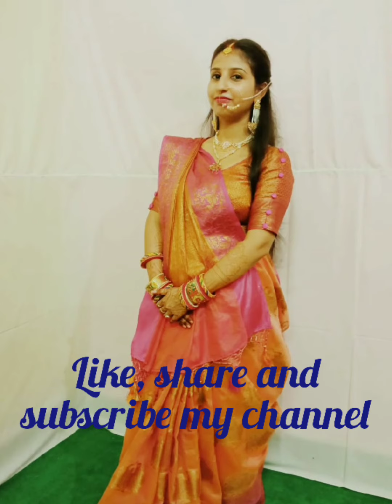Teej 2021 Part-1 video/ Teej Vlog / Teej mehndi / Teej look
Friends today I am Presenting a video of my Teej Vlog..
In this vlog I have shared a video of my Teej look, teej mehndi and teej poja.
In my Teej look I had wear a Banarasi kora silk saree from my collection ( my shop)...Ambaa Collection's
Ambaa Collection is a Women Clothing Store ..In this store you can buy all type of Banarasi sarees, suits, dress materials,kurtis,plaazzo,gowns, dupattas etc...
You can buy online or offline ...
Please let me know what you think about it...